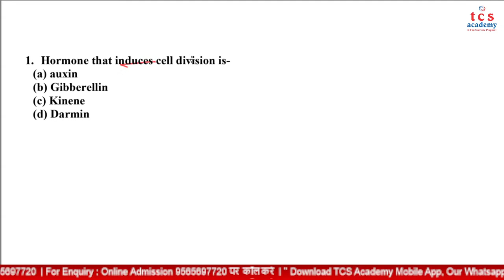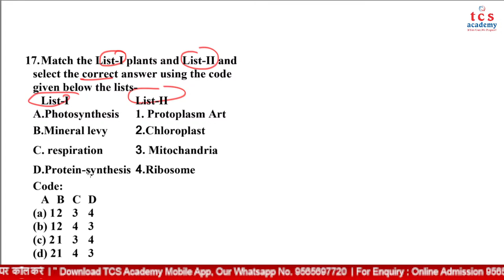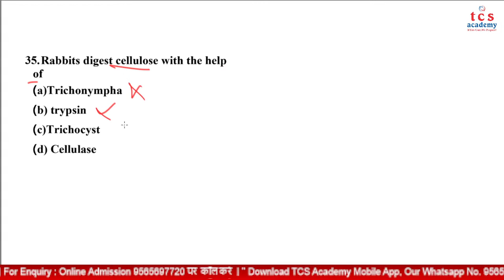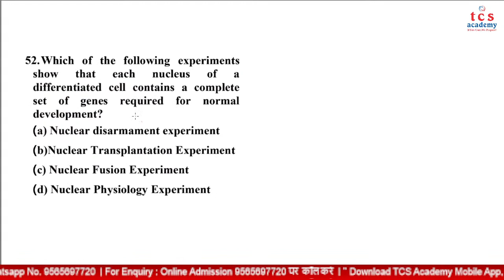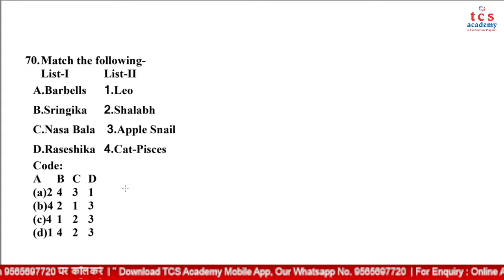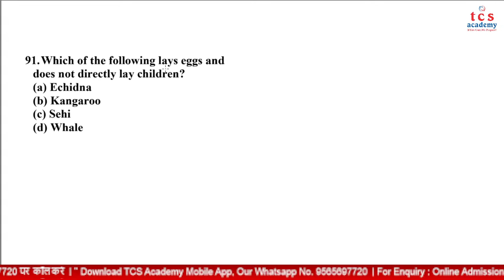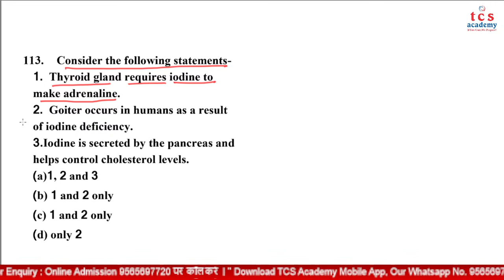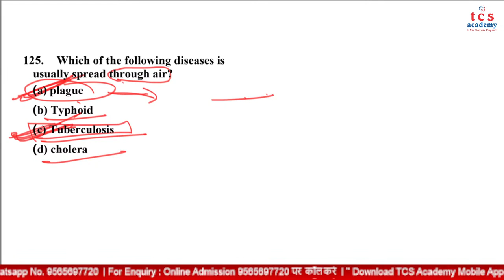LIVE 🔴TEST PGT ONLINE MOCK TEST 9 | GIC PGT BIOLOGY Online Test Series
** GET Online Mock Test Series With Online/Live Discussion By Subject Expert's.
** Paid Students Can Also Get Printed Copy Of Test Paper via Home Delivery System " Extra Charge Will Apply "
** Candidates Get All Number of Test Via TCS ACADEMY Mobile App & Also Give Exam on Laptop or Computer By Same Register ID
** All Test Booked only From Mobile App

** Test Timings Are Fixed By Management (Date+Time) & No Fix Timings For Test Discussion Due to COVID19 .

Note  - All Facility Only For Paid Students & Academy Students

TCS ACADEMY

Address: 364 Chandrlok, Kapoorthala Road, Near Haydel Colony, Aliganj